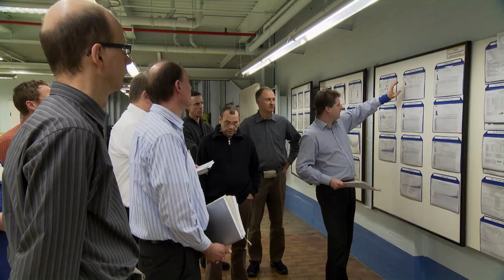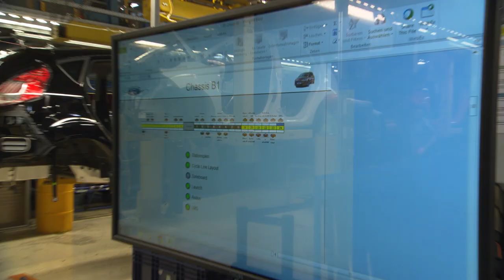Cutting edge thinking of cancer treatment and car making come together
After being diagnosed with cancer, Mike Butler was fascinated by the process through which patients were treated – but saw an opportunity to introduce practices from the car manufacturing facility, where he works, so that it might run more smoothly. This has since developed into a two-way flow of ideas, as hospital staff are bringing their experience of working with big data to bear on Ford research into future vehicles.